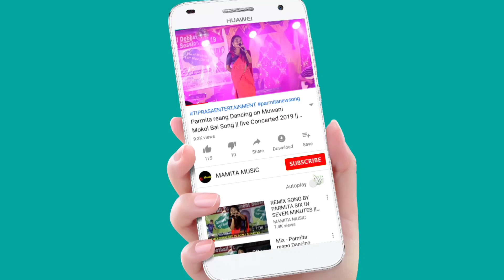BUGNA TEAM DANCE GROUP || TISF 2ND FREHSRES SOCIAL MEET 2023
TISF 2ND FREHSRES SOCIAL MEET 2023
AT; Nuai Hall
Date:-09/11/2023

Original credit;-
Hills Music

Copy Cover:-
Kaubru song
Kau bru
program video
Kokborok song
salka debbarma
Live performance
new song
Da chikon
# Manik